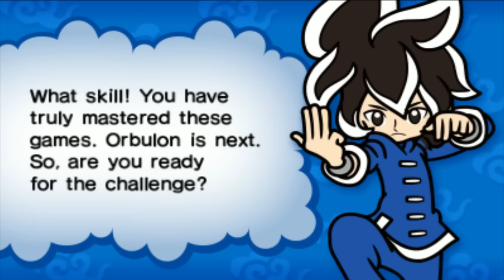WARIO WARE GOLD [3DS] #6 - ABDUZINDO PORCOS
Vídeo gameplay do jogo Wario Ware Gold (Abduzindo Porcos), na sua versão exclusiva para Nintendo 3DS.

Wario Ware Gold está disponível exclusivamente para Nintendo 3DS.

LEIAM E PARTICIPEM DE TUDO